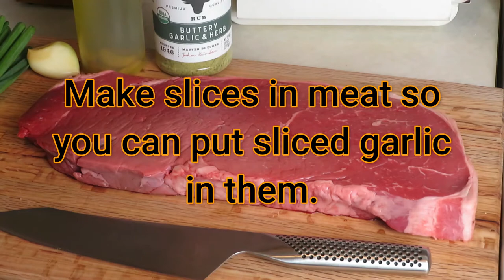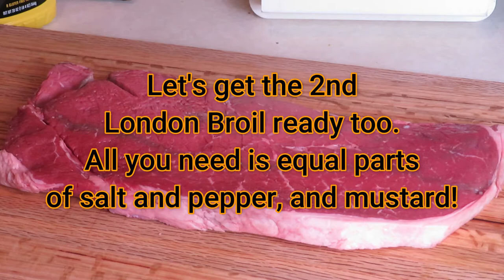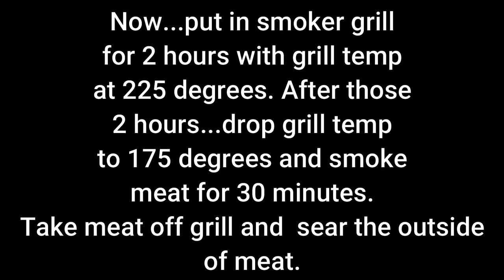2 ways to make tasty London Broil recipes | Top Round Steak | How to cook tender London Broils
2 ways to make tasty London Broil recipes. It's easy recipes that will make your London Broils aka Top Round Steaks tasty, tender, and juicy.
I am using:
For London broil #1:  Kinder's Buttery Garlic Herb seasoning from Costco. Garlic and olive oil.
For London broil #2: Mustard, and salt and pepper equal parts 1/2 cup salt and 1/2 cup ground pepper. Olive oil

I smoked both London Broils on my Traeger using a mesquite and hickory blend for pellets.
Grill temp was 225 and smoked meat for 2 hours, and then dropped the grill temp to 175 and smoked for another 30 minutes before pulling them off the grill/smoker when the meat reached 135 degrees and then I seared them on my flat top.

You can't mess this up because it's so easy to make.
If you don't have a smoker or grill then follow the same steps using your oven.